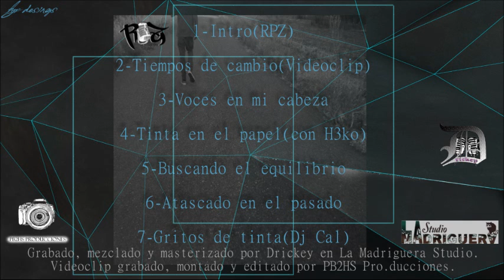6 - ATASCADO EN EL PASADO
Track 6
Tema grabado,mezclado y masterizado en Madriguera Studio por Drickey.
Artwork: @lyrxxxi